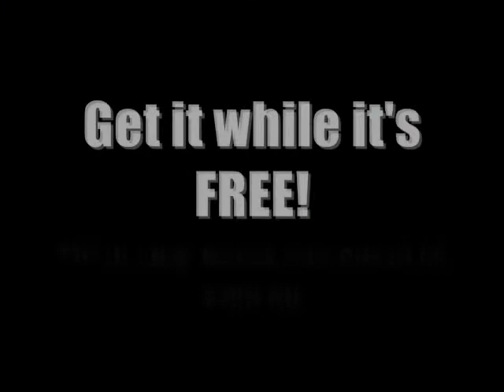How to Make a website l Create a website l Learn how to make your own website Online Beginners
Go learn how you can create a website and launch your very own online video with this easy to follow beginners course that can teach anyone how to make a website and make real money online